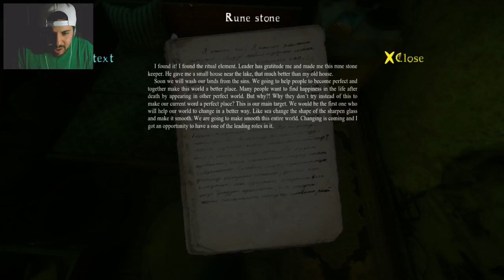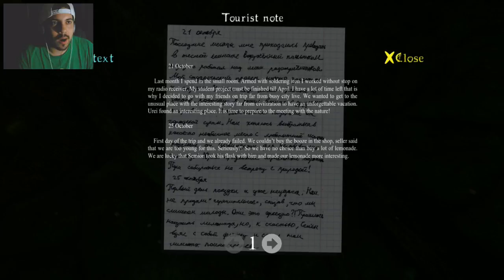DOWN THE TOILET | The Cursed Forest #5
Did I really just. Get thrown down a freaking porta-potty? WHAT IS THIS GAME?!